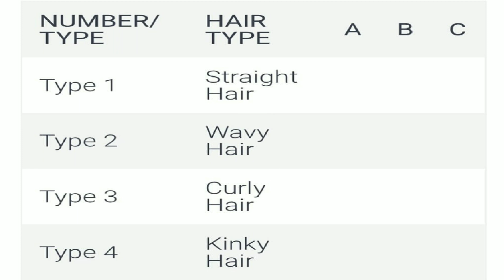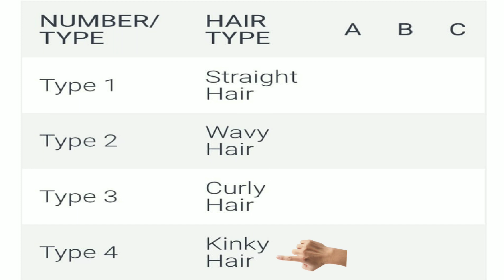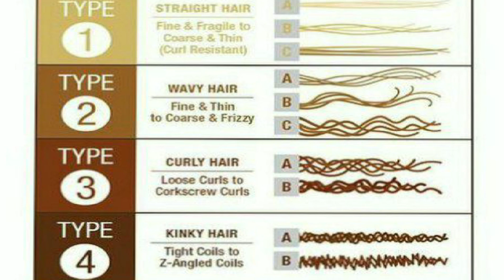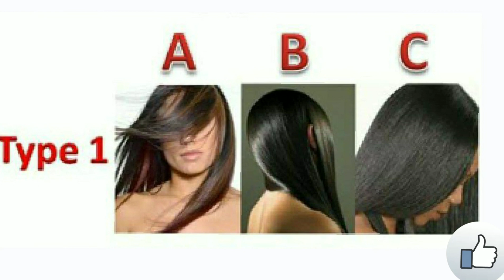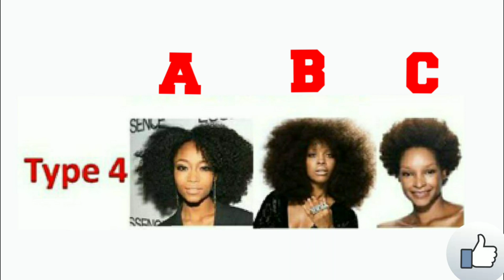آرایشگرشو پارت 26(آموزش شناخت حالت و ضخامت مو و اسامی بین المللی آن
سلام ، در این ویدئو میریم سراغ شناخت ضخامت مو و حالت مو و اسامی بین المللی که من به شما آموزش میدم ، این ویدئو خیلی مهمه ، شما برای کوتاهی مو باید جنس و حالت مو را بشناسی که بتوانی یک کوتاهی انجام بدی و به فرم دلخاهت برسی.

لطفا اگر هنوز مشترک کانال نشدین ، مشترک بشید و زنگوله را فعال کنید که ویدئو جدید گذاشتم برای شما بالا بیاد و با خبر بشید⁦✂️⁩💈